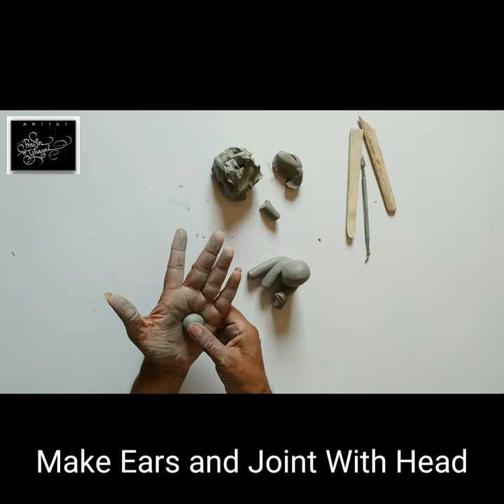How to Make Teddy By Using Shadu clay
How to Make Teddy for kid's With Easy Steps